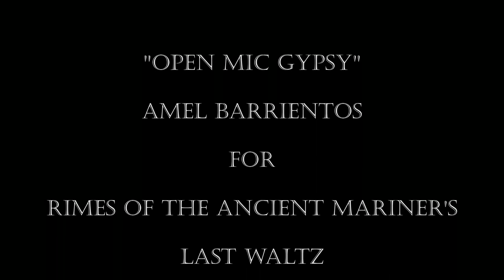"Open Mic Gypsy" Amel Barrientos for Rimes of The Ancient Mariner March 28, 2018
"Open Mic Gypsy" Amel Barrientos for Rimes of The Ancient Mariner March 28, 2018 @ Three of Cups Lounge.